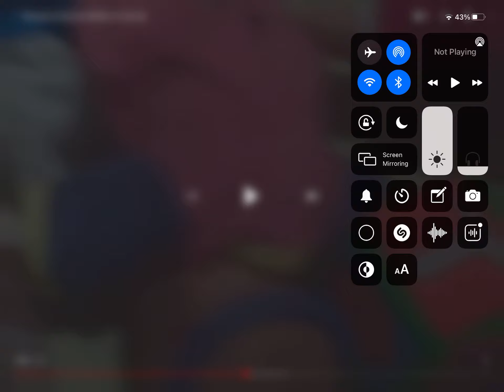Free like video: Emmie crying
Video from allaboutmeep